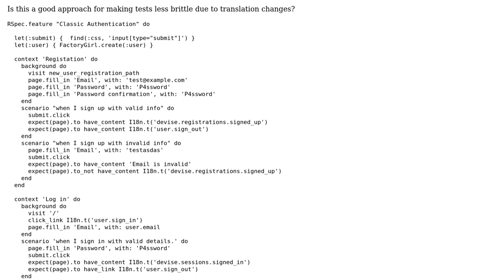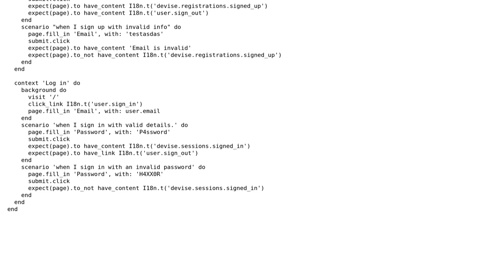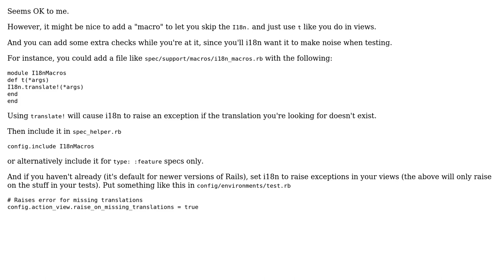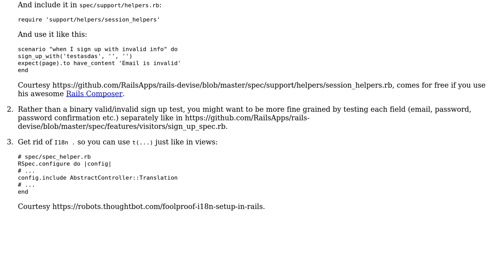Using I18n in capybara feature specs (2 Solutions!!)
Using I18n in capybara feature specs

With thanks & praise to God, and with thanks to the many people who have made this project possible! | Content (except music & images) licensed under CC BY-SA | Music | Images & others | With thanks to user papirtiger user Jamal user Halil Ozgur user Flambino and the Stack Exchange Network Trademarks are property of their respective owners. You are responsible for your own actions.